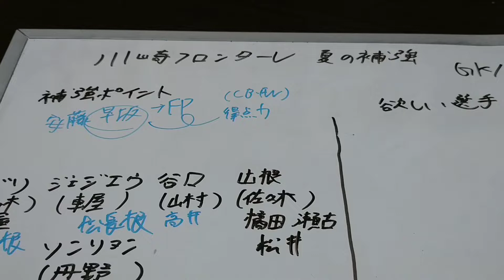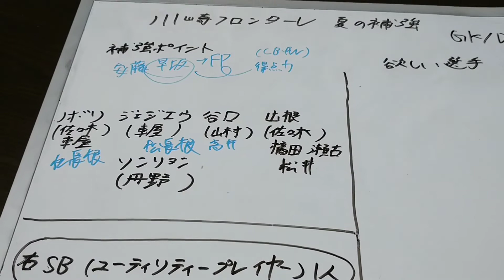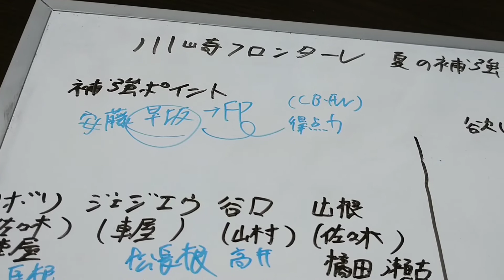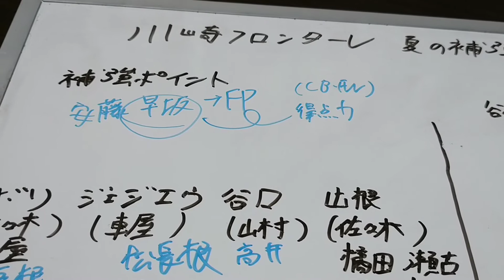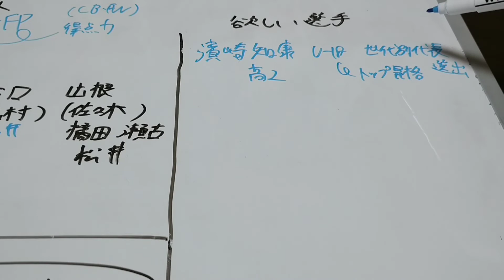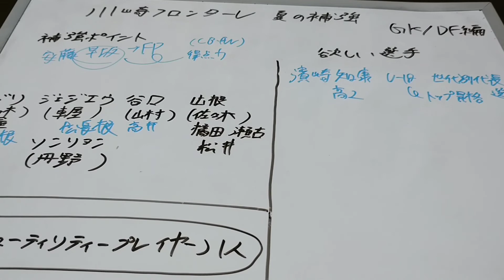フロンターレ夏の補強(GK編)